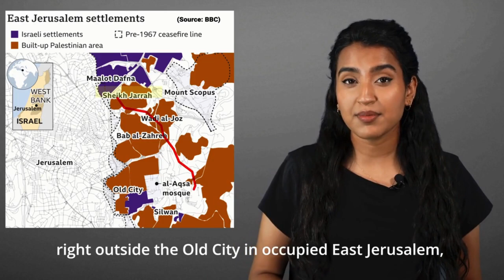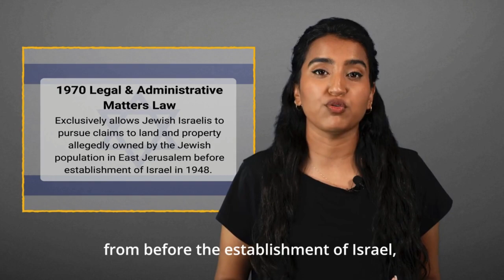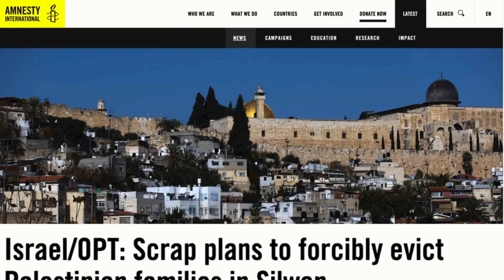In Jerusalem’s Silwan, Israeli settlers wage another battle to takeover Palestinian homes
In occupied East Jerusalem, just a few kilometers away from Sheikh Jarrah, Israeli settlers are waging another intense battle to forcibly evict Palestinians in the neighborhood of Batn al-Hawan in Silwan. A settler organization by the name of Ateret Cohanim has ongoing legal proceedings to evict 81 Palestinian families, numbering 436 people, with the goal of replacing them with Jewish settlers. The group has already taken over several Palestinian homes in the nieghborhood, and with the help of the Israeli government and judicial system, has successfully forced out over a dozen Palestinian families.